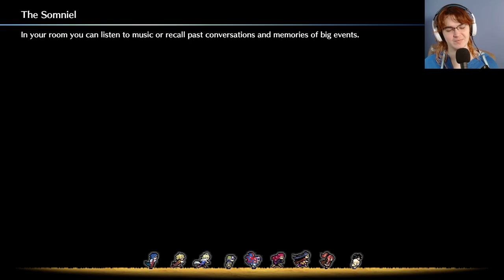We Get the Grandpa character.....yaaayyyyyy- Fire Emblem Engage Maddening Part 27!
I think i like ike even more for beating me up so well

Lover of all things fire emblem and strategy (never good at it)